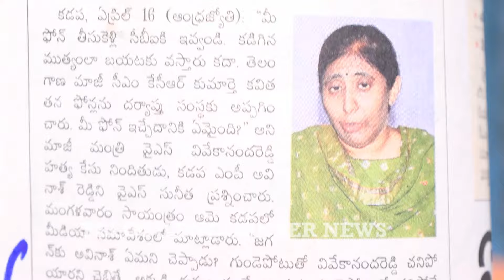దొరికిపోయిన సునీతారెడ్డి??: వివేకా కేసులో కడిగిన ముత్యంలా బయటపడ్డ అవినాష్ రెడ్డి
Watch ►దొరికిపోయిన సునీతారెడ్డి??: వివేకా కేసులో కడిగిన ముత్యంలా బయటపడ్డ అవినాష్ రెడ్డి